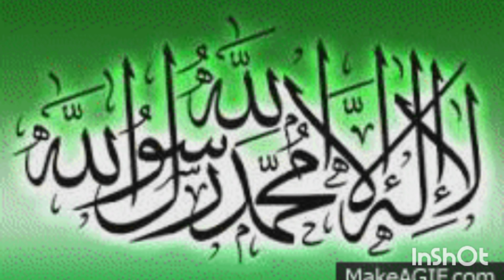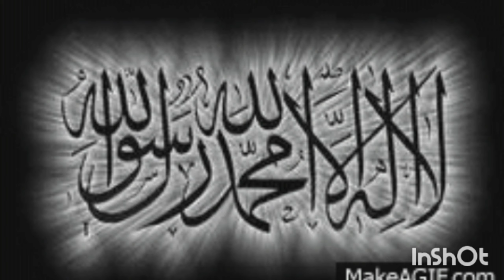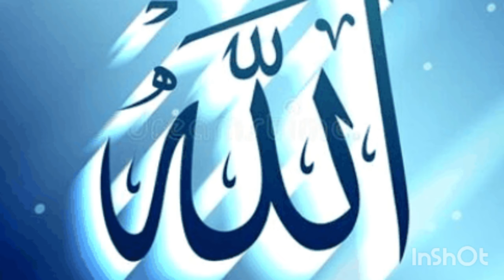bhukhari sharif | 3 भुखारी - शरीफ - की | हदीस 3 हुजुर पर पैली बाही नाजिल कैसे हुई ?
Rasool Allah Sallallahu Alaihi Wasallam per Pahli bhai kaise najil HuiBukhari Sharif Hadees numberKaise Pata Chala Ki Vahi mein kyaBukhari Sharif Bayan hadeesviral video